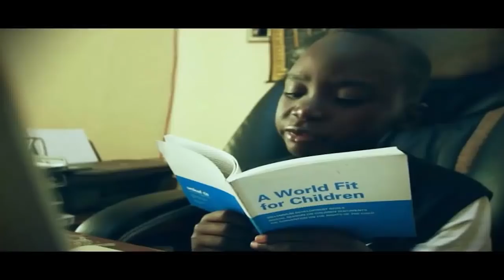DARA JI 05 10 18